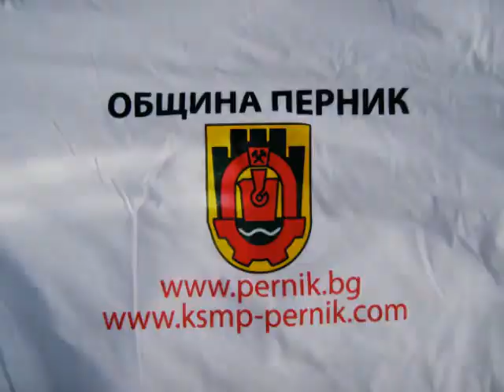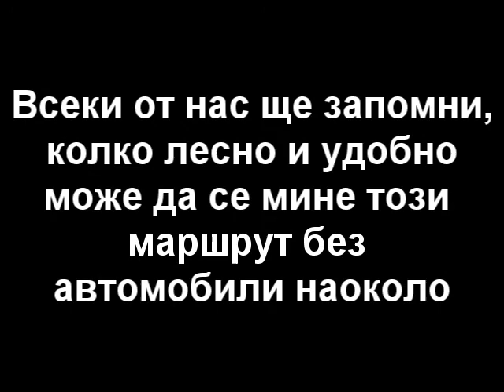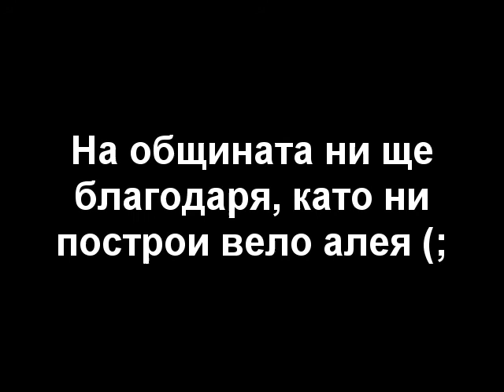Деня на младежта - град Перник - 12.Август.2011